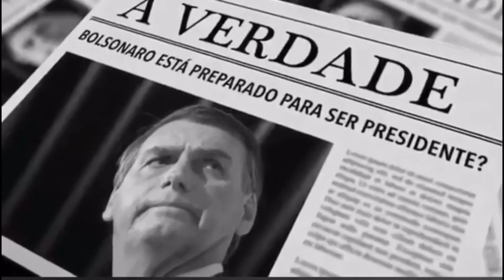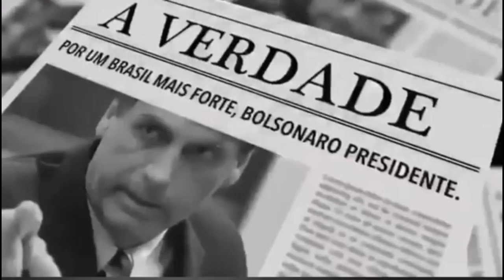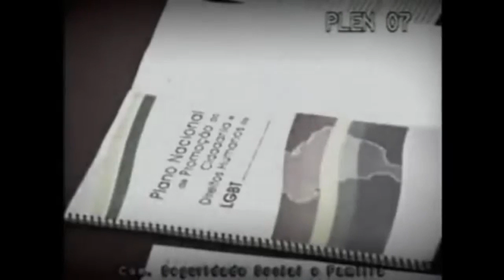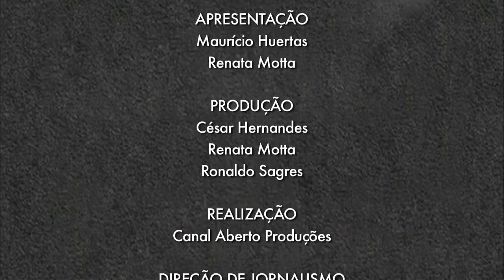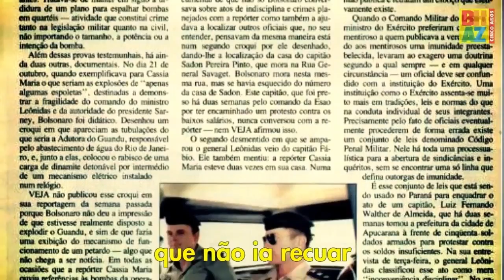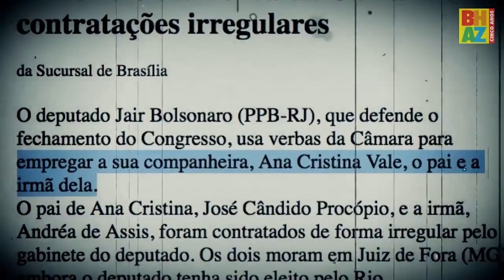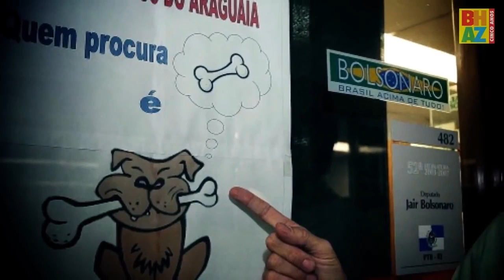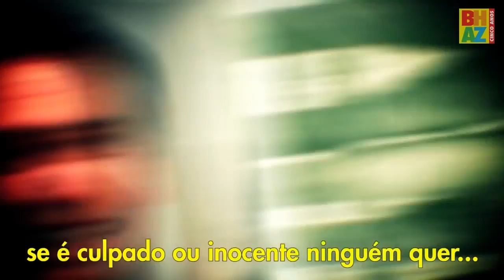Programa Diferente nº 176 - Presidente Bolsonaro: Que mito foi esse? (04/11/2018)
Festa de uns, tristeza de outros. Ainda de ressaca eleitoral, o Brasil quer saber o que podemos esperar do governo do presidente eleito Jair Messias Bolsonaro a partir de janeiro de 2019. Já começam a se desenhar a nova base governista e o bloco de oposição. Será que muda muita coisa do que existiu até hoje? Como vai se dar a relação do novo presidente com o Congresso e com a sociedade? Os princípios democráticos e republicanos estão garantidos? Podemos esperar por dias melhores ou vamos ver o país afundar em nova crise? Assista.